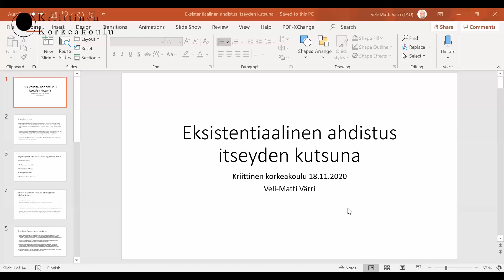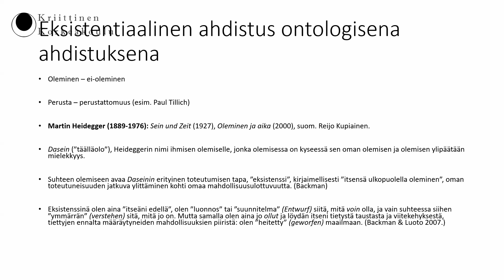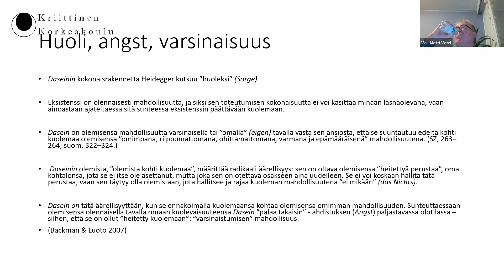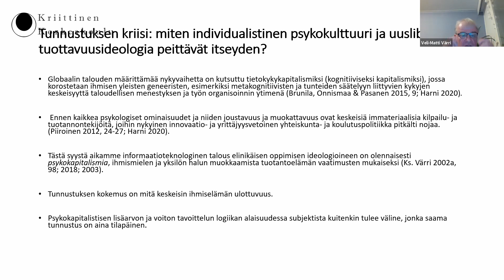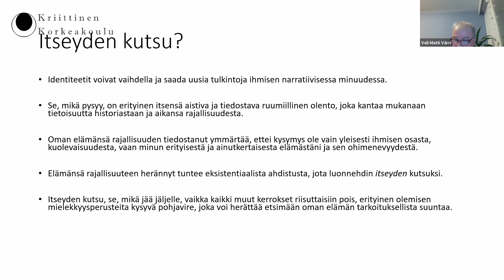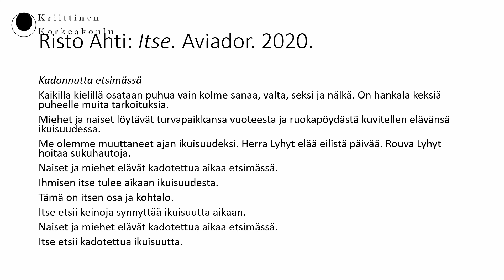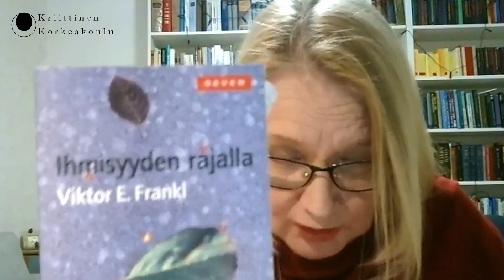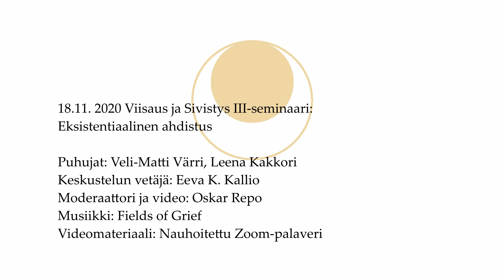Viisaus ja Sivistys III-seminaari: Eksistentiaalinen ahdistus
Puheenvuorot:

Eksistentiaalinen ahdistus itseyden kutsuna

Veli-Matti Värri perustelee puheenvuorossaan eksistentiaalista ahdistusta muistutuksena siitä, että individualistisen kulttuurin tai sosiaalisen moraalin vastaukset eivät riitä, kun elämänsä rajallisuuden tiedostava kysyy, kuka olen ja miksi elän. Oman elämänsä rajallisuuden tiedostanut ymmärtää, ettei kysymys ole vain yleisesti ihmisen traagisesta osasta, kuolevaisuudesta, vaan minun erityisestä ja ainutkertaisesta elämästäni ja sen ohimenevyydestä. Elämänsä traagisuuteen herännyt tuntee eksistentiaalista ahdistusta, jota Värri luonnehtii itseyden kutsuksi.

Veli-Matti Värri on filosofi ja kasvatustieteen professori Tampereen yliopistossa. Värrin tutkimustoiminta on keskittynyt pääosin kasvatuksen filosofian ja etiikan peruskysymyksiin, sittemmin ekofilosofiaan ja ympäristökasvatukseen. Värrin filosofian väitöskirjasta Hyvä kasvatus - kasvatus hyvään otettiin viides painos vuonna 2004. Kaksi vuotta sitten Vastapaino julkaisi Värrin teoksen Kasvatus ekokriisin aikakaudella. Kirja oli ehdolla vuoden 2018 tiedekirjaksi. Siitä otettiin toinen painos helmikuussa 2019.

Eksistentiaalinen ahdistus logoterapian näkökulmasta

Viktor E. Franklin ihmiskäsitys kiteytyy lauseeseen ”Logoterapia pitää ihmistä olentona, jonka pääasiallisena huolena on tarkoituksen täyttyminen ja arvojen toteuttaminen.” Ihmisen menettäessä tarkoituksen ja päämäärän elämässään puhutaan eksistentiaalisesta tyhjiöstä ja eksistentiaalisesta turhaumasta. Nämä käsitteet ovat lähellä Jean Paul Sartren eksistentiaalisen ahdistuksen käsitettä, kuitenkin Franklin lähestymistapa on toinen. Franklin lähtökohta on filosofian lisäksi psykoterapia, psykiatria ja lääketiede. Puhutaan sitten eksistentiaalisesta ahdistuksesta tai eksistentiaalisesta tyhjiöstä niin kuitenkin aikamme jättimäiset ongelmat covid-19 ja ilmastokriisi/katastrofi/muutos ovat asettaneet meidät aivan uuteen hyvin ahdistavaan ja ankaraan tilanteeseen. Ahdistus sinänsä ei ole pelkästään huono asia, mutta ei ole hyvä ahdistuksen saadessa liian suuren osan päivittäisestä elämästä. Logoterapia on keskittynyt merkityskatoon ja ahdistukseen pyrkien tuomaan ihmiselle toisenlaisia ja uusia helpottavia näköaloja.

Leena Kakkori on Jyväskylän yliopistossa väitellyt kasvatusfilosofian dosentti ja logoterapeutti. Hänen vastaanotto sijaitsee Jyväskylässä.

Keskustelun vetäjänä toimii Eeva K. Kallio ja moderaattorina Oskar Repo Jyväskylän Kriittiseltä Korkeakoululta.

Seminaarin alusta ja lopusta on leikattu puheenvuoroja pois ääniongelmien vuoksi.

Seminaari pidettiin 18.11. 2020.